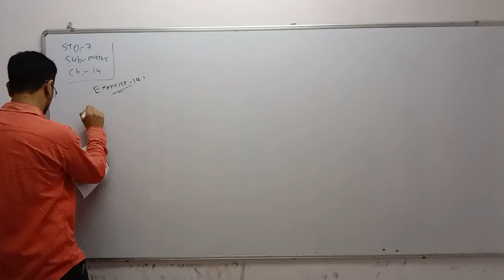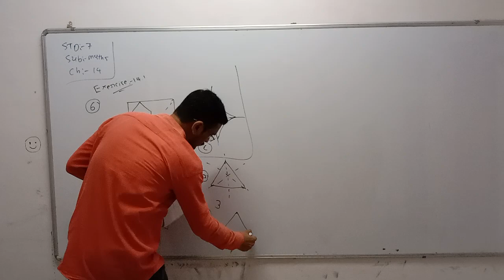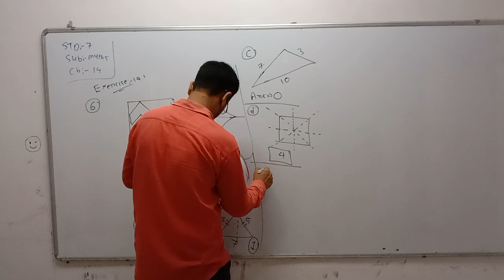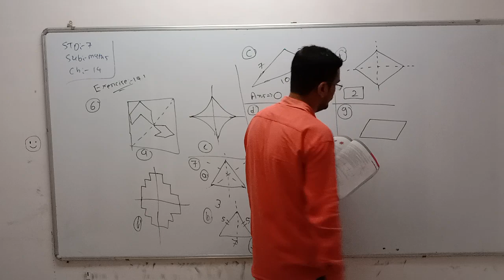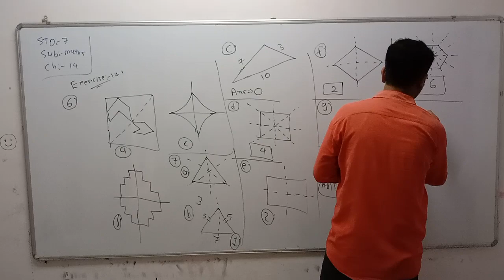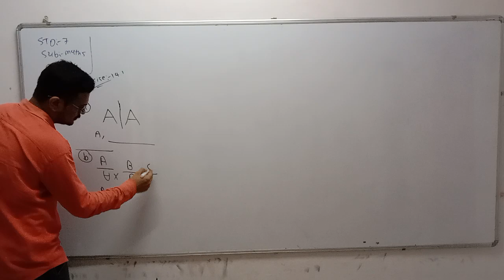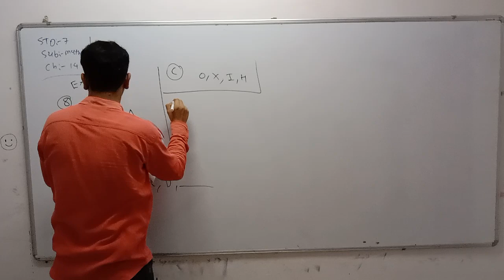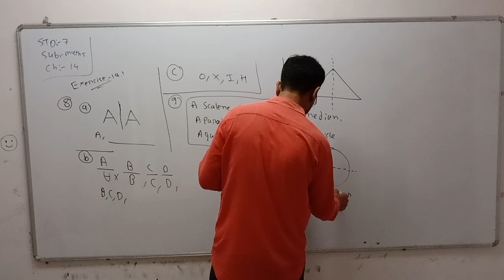Std 7 Eng Med Maths Ch 14 P2